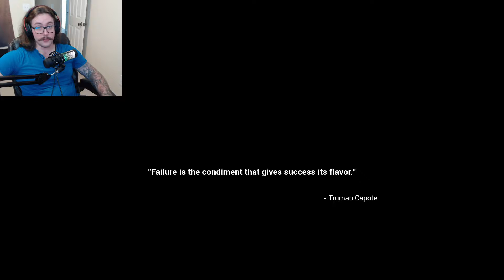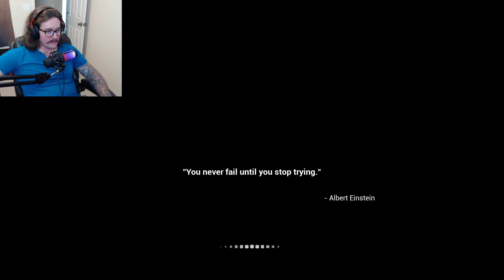Seen: Part 3 | PEACE AND WAR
We are graced with both delightful music and a hail of metal.

If you or someone you know is suffering, please know that there are resources listed below to help. Additionally, you are always welcome here in the Bold Brew family. Stay strong, you are not alone ❤️

U.S. Dept. of Health and Human Services: Substance Abuse and Mental Health Services Administration (SAMHSA) Resources for Suicide Prevention: